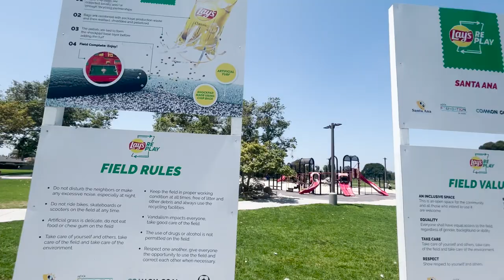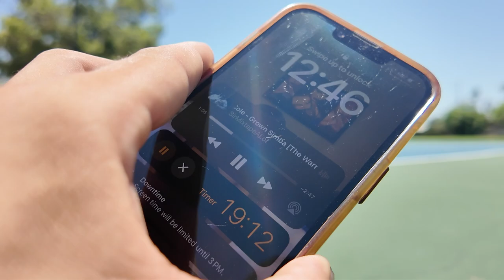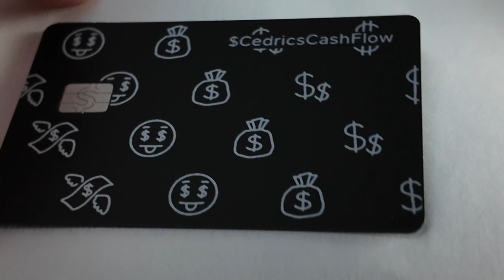my car broke down.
Sorry for the inactivity, I guess my car breaking down was the beginning to the end of the 90 day series, but don't worry I'm not disappearing I've just been planning the second half of 2024 which I am very excited for! Thank you all for the love and support shown throughout the daily upload series, I'm so excited to create more & better content!